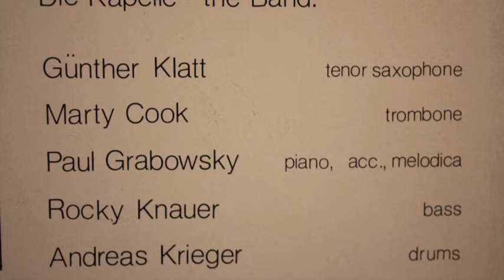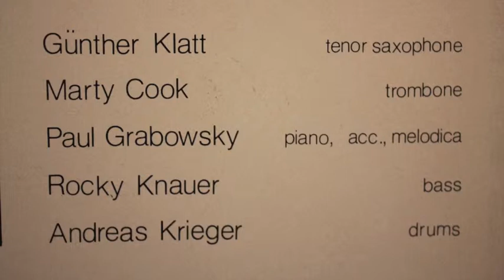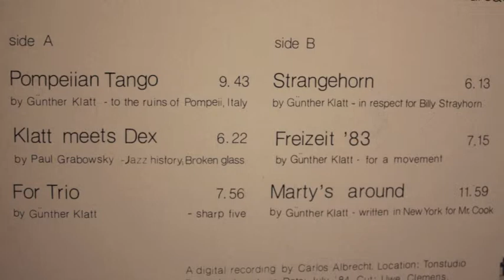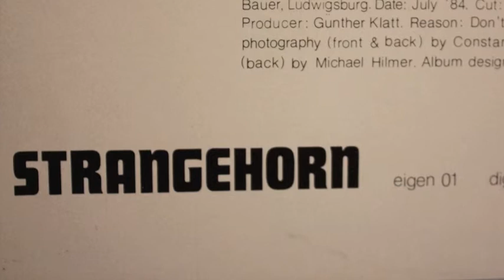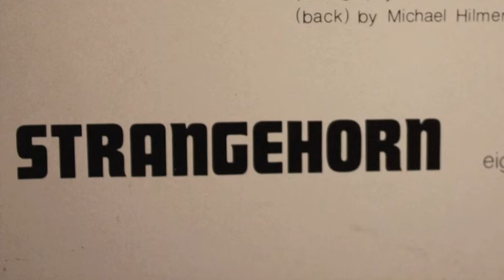Günther Klatt - Strangehorn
(eigen 01, Germany, 1984)
SideB/Track1: Strangehorn